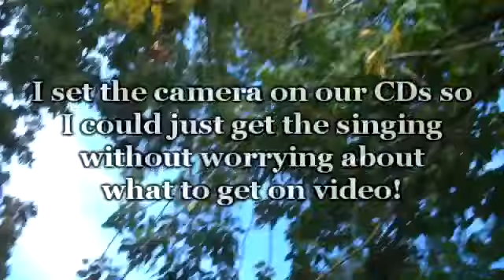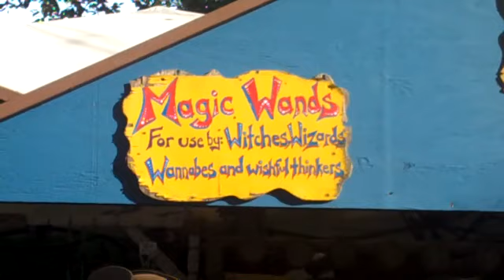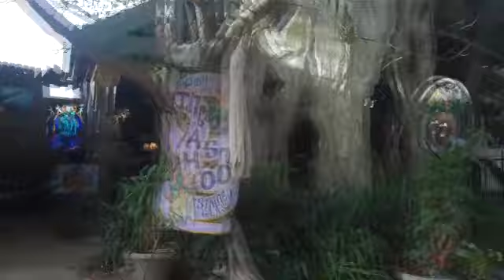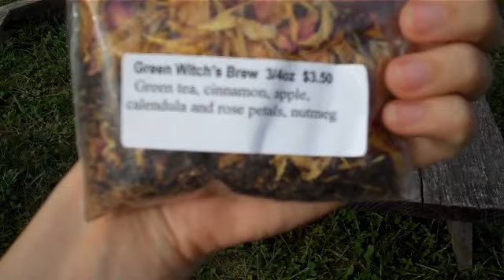Festival Friends | ORF 2013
On the second day of ren-fest, people get in the middle of the parade, pirates and friends have a sing-along, and I explore the faire a bit.

The Rogues of Rafferty - Musicians, Rogues. Basically.

Music shown with permission from the artists. Thank you!